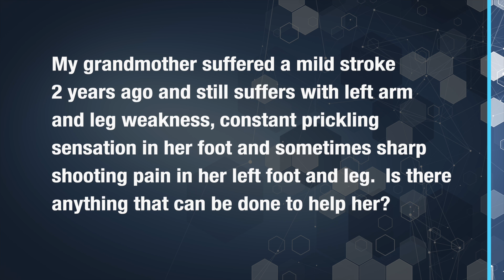What helps with stroke recovery? - Ask The Nerve Doctors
Our Question for today comes from Lisa and she asks…

[Q]  My grandmother suffered a mild stroke 2 years ago and still suffers with left arm and leg weakness, constant prickling sensation in her foot and sometimes sharp shooting pain in her left foot and leg.  Is there anything that can be done to help her?

[A] There are 2 different types of neuropathies that can occur post-stroke.

One is a Central neuropathy and the other is Peripheral neuropathy and here’s the difference:
With Central neuropathy there's miscommunication or misfiring of the nerves that have been damaged by the stroke in the brain; whereas in PN, the damage has occurred directly with the peripheral nerves not the brain or spinal cord.

We’ve actually treated both types of these post-stroke neuropathies and we always use our formulas Nuphoria cm Gold and Nerve Defense as the foundation, simultaneously with photobiomodulation.or PBM.  The reason we do this is because research shows that Acetyl L Carnitine, L-Citrulline, R-Alpha Lipoic Acid, Methylcobalamin and Pyridoxal 5 Phosphate all cross the blood-brain barrier, which is good news, because if these vital nutrients can make it across this barrier, then chances are they can help reduce your symptoms and support neuron repair.  Realize though, along with these nutrients, photobiomodulation is imperative. Dr. Michael Hamblin and numerous other research doctors have published a numerous studies on the effectiveness of PBM for traumatic brain injury and stroke and the research has been overwhelmingly positive.  Plus, we’ve been able to actually apply the research to stroke victims in our clinic and watch their recovery in action.  So, undoubtedly, I can say that using an appropriate foundational nerve support formula along with Photobiomodulation is key.  I also want to add, to address your grandmother’s weakness in her limbs, she’ll also need physical therapy to strengthen and retrain the muscles.

Thanks for your question, Lisa.

Video Description:
In the "Ask the Doctor" series, Dr. Coppola covers commonly asked questions on our YouTube channel about neuropathy. In this video, he'll discuss some treatment options for stroke recovery.

Dr. Monteiro and Dr. Coppola are the founders of the San Antonio Neuropathy Center where they’ve been helping people recover from neuropathy for over 18 years. Their services have been sought after from people throughout the United States and Internationally.